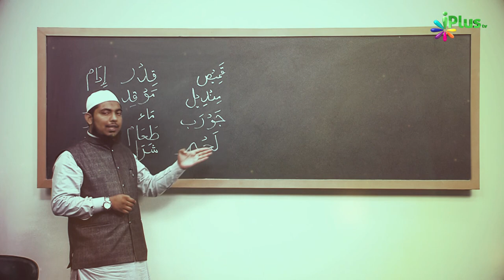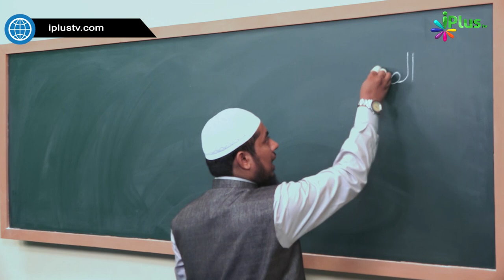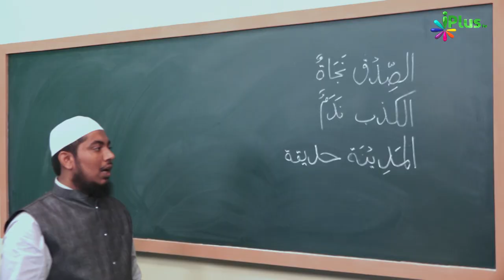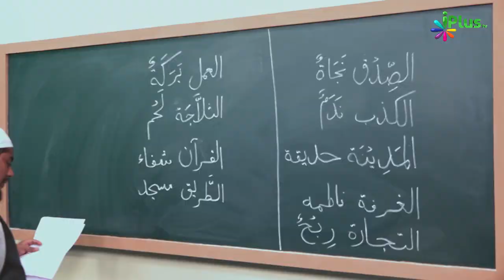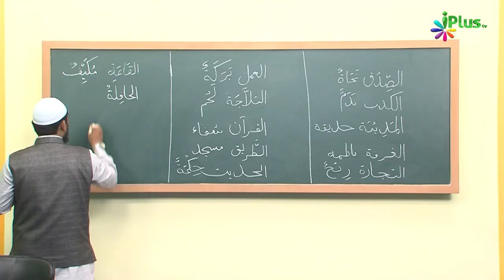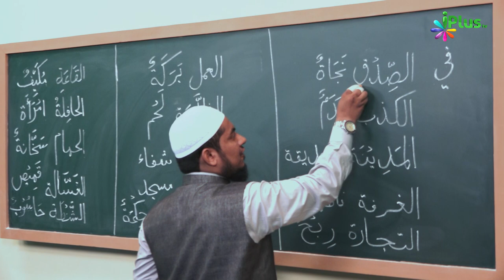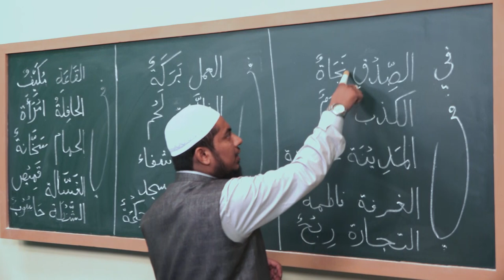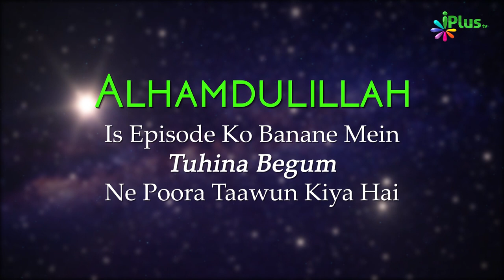Arabic Speaking Course Episode 11 | Arbi Bolna Sikhe Hindi Me | Sk. Ataur Rahman Sanabili | iPlus TV